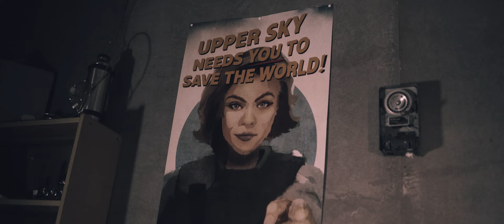'Cora' - 'Wither' Directors Cover Earth in a Deadly Mist [Trailer]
Stockholm Syndrome Film, the studio behind Wither, and the directing duo of Puppet Master: The Littlest Reich, announced today their next offering, Cora.

Cora is set decades into the future after a deadly mist covers the earth, effectively wiping out most of humanity.

The film follows Cora, a woman working for an organization trying to reverse the effects of the apocalypse.

Directed by Sonny Laguna & Tommy Wiklund, the sci-fi thriller stars Felicia Rylander as Cora, with appearances from Thomas Lennon (Puppet Master: The Littlest Reich) and Michael Paré (Bad Moon, Streets of Fire).

It will be completed this February.